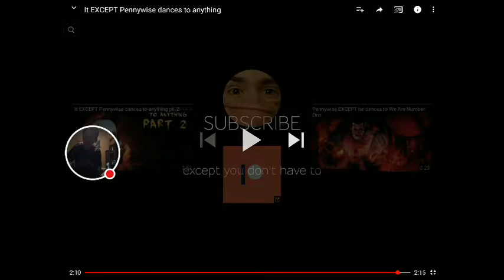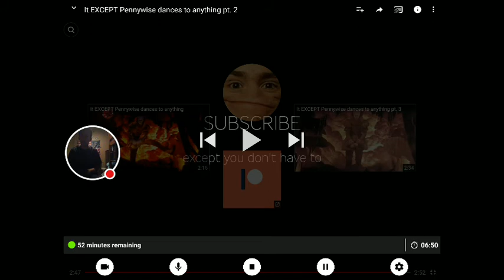Pennywise dances to anything part 1 and part 2